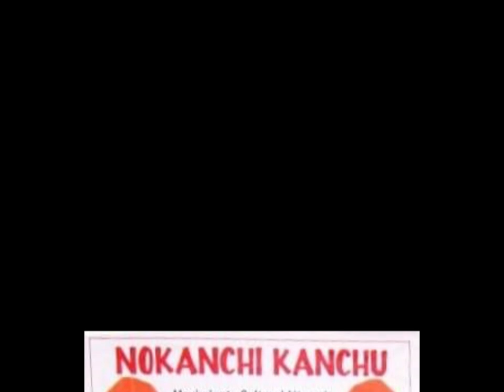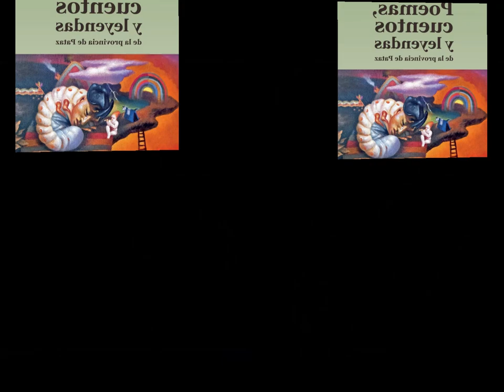"EL RAGAO". La película.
Cuento popular que narra la ingratitud de los hijos que abandonan a sus padres insinuados por sus parejas, ya sea el marido o la mujer, que son dominantes a su pareja.

Gracias a todas las personas que hicieron posible la realización de esta película,  a los empresarios auspiciadores que se siguen sumando a este proyecto, para la difusión de la identidad y riqueza cultural de la provincia de Pataz, que también es el reflejo de las vivencias de los pueblos de los Andes del Perú.